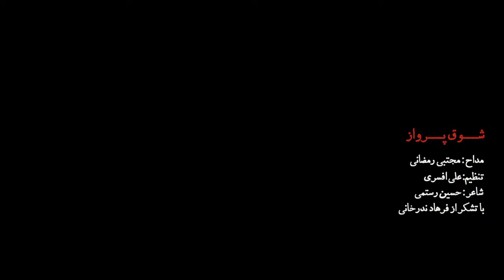نماهنگ | شوق پرواز - حاج مجتبی رمضانی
تو شوق پر زدن دادی
تو هیأتت وطن دادی
تو آبرو به من دادی
من آبرو بُردم

ولی دوباره این ننگُ
دل سیاه ولی تنگُ
سری که خورده به سنگُ
پیش تو آوردم

پیش تو آوردم
دستای خالیمُ
مرهم بذار آقا
شکسته بالیمُ

من بی کَس و تنهام
تو تکیه گاهم باش
مثه قدیم آقا
پشت و پناهم باش

من بد کردم میدونم
آقای مهربونم
حال و روزم رو دیدی ردم نکردی

بی دست و پا مثه من
ذاتا آقا مثه تو
سایه‌ت رو از سر من تو کم نکردی

" اربابم حسین "

هر جا که بی شما رفتم
تو زندگی خطا رفتم
بدون تو کجا رفتم
میبینی دنیامو؟

اشک چِشمِ ترم ارباب
گذشته از سرم ارباب
امیدِ آخرم ارباب
بگیر دو دستامو

من غرق دنیامم
فکری به حالم کن
خیلی بدی کردم
آقا حلالم کن

بازم برای من
درمون دردایی
مردونگی کردی
بس که تو آقایی

عمری درگیر توام
من نمک گیر توام
کافیه نگاهتو ازم بگیری

رویای بچگیمی
ای همراه قدیمی
من میخوامت برا روزای پیری

" اربابم حسین "